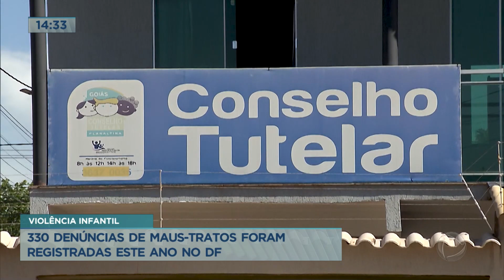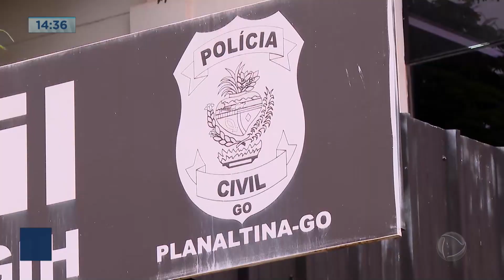Violência Infantil: 330 denúncias de maus-tratos foram registradas neste ano no DF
O Distrito Federal registrou 330 denúncias de agressão física, psicológica e a negligência a crianças este ano. Maus-tratos infantil é crime e deve ser denunciado aos órgãos competentes, como conselhos tutelares. Nos últimos dias, foi registrado o caso das crianças que morreram com suspeita de envenenamento em Planaltina (GO). O caso ainda está sendo investigado.